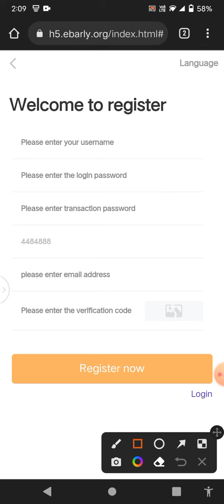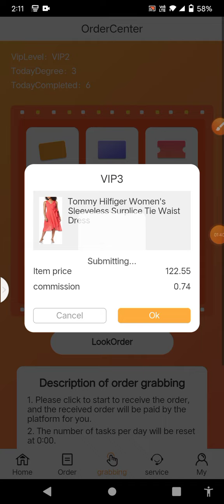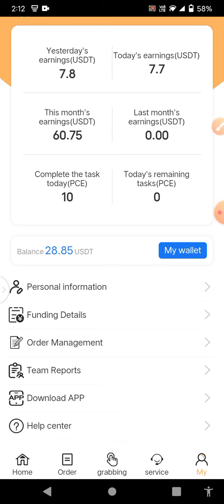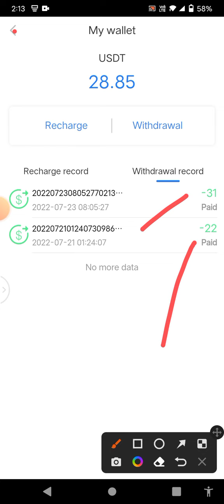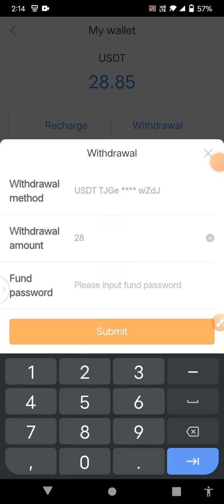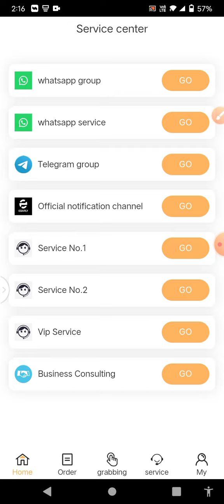Ebarly.org $28 payment proof | How to Earn Money Ebarly App | Full Review Ebarly Site New investment